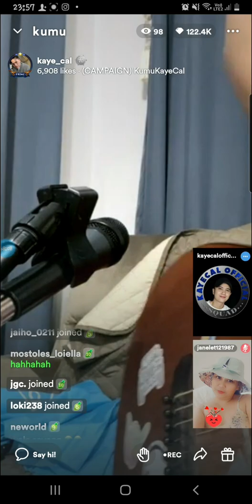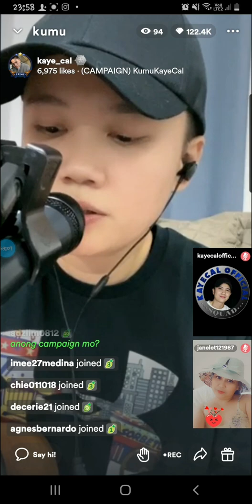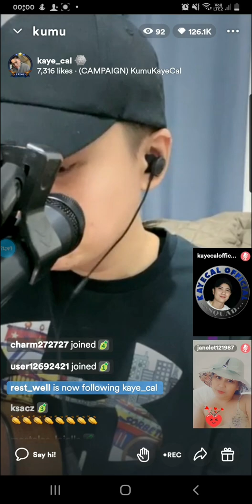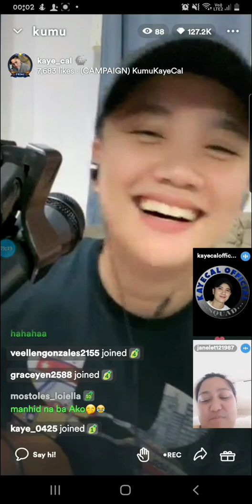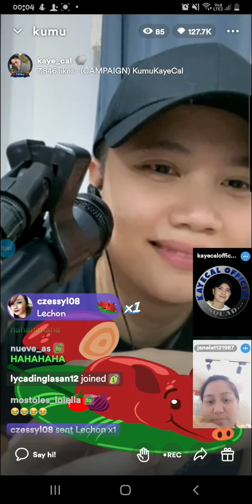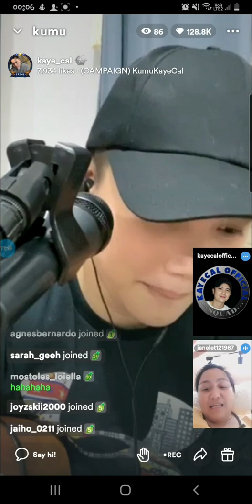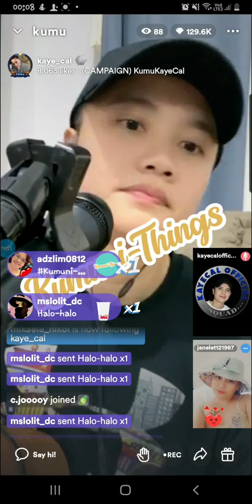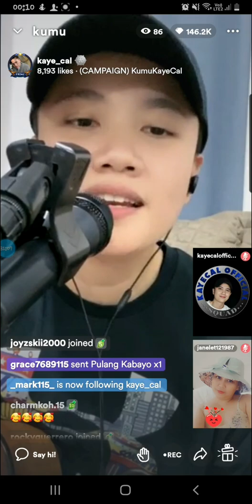kaye cal kumu LS (10/03/22)part 6